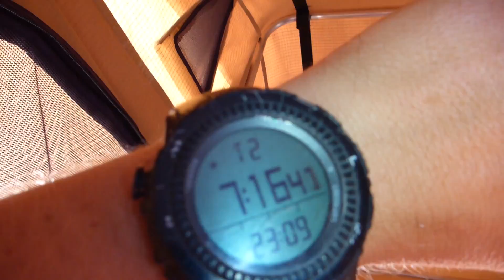Roof top tent in action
Roof top tent full set up